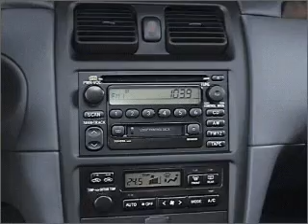2000 Toyota Camry Solara - New Port Richey FL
Year: 2000
Make: Toyota
Model: Camry Solara
Trim: SLE
Engine: 3.0 liter 6 cylinder 24 valve
Transmission: Automatic
Color: White
Mileage: 138262
Address:
4023 US highway 19